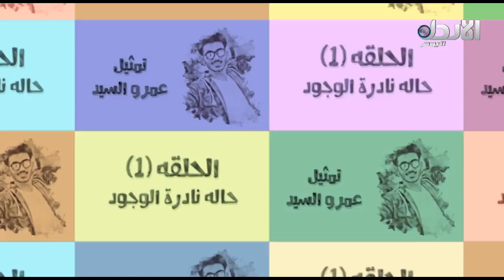استضافة مصطفى اليحيى -9 الصبح